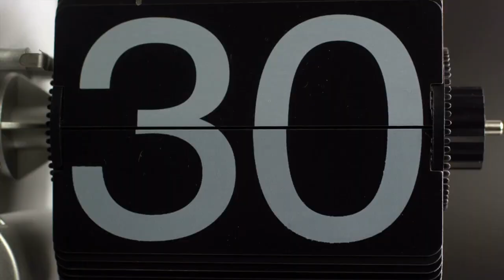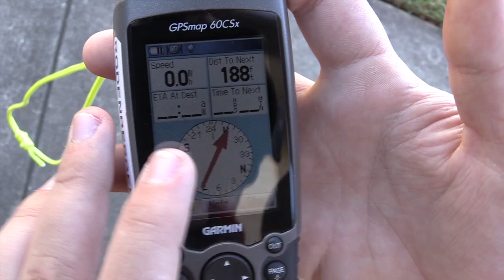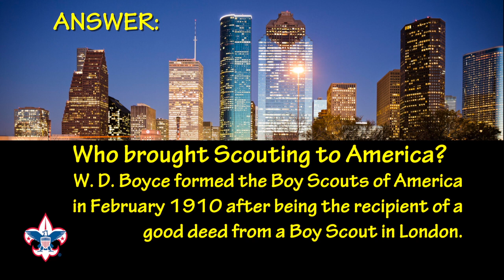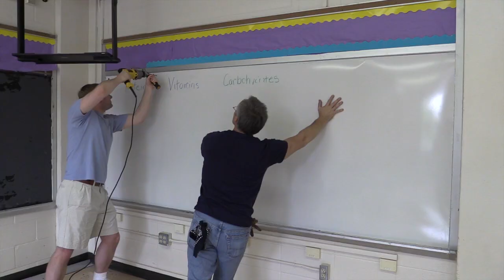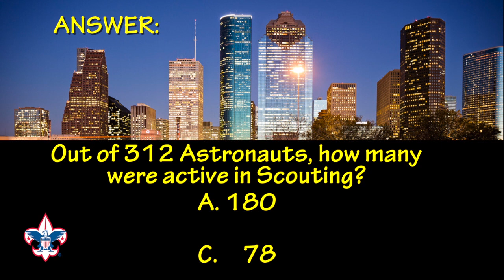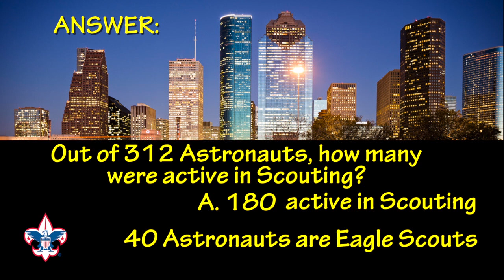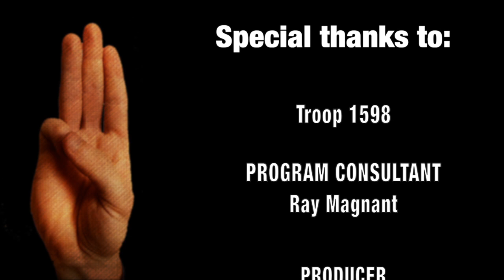Scouting Houston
This is a pilot show for Boys Scouts of America, "Houston Style". The program is a Masters Project from Alice Webb, earning her degree in Digital Media Studies from the University of Houston Clear Lake.

The show "Scouting Houston" explains all the fun activities youth can experience through the Boy Scouts of America. Eagle Scout and Astronaut Mike Fossum was also interviewed and states most of what he learned in Scouting helped him Command the International Space Station. There is also a cool ingredient, Coca-Cola, used in a Dutch oven apple cobbler recipe.  We talk with 11 year old, Sammy Armstrong, who received the Honor Medal for saving the life of a 5 year old girl at McKinney Falls, near Austin, Texas.  There are girls in Boy Scouts, yes girls can join the Venturing division of the Boy Scouts of America.  Watch to find out how they accomplished man over board drills.  A call to action from the Sam Houston Area Council is asking all Scouts to volunteer on November 15, 2014, for one of the largest service days in the history of Scouting.

The Eagle Scouting Association is doing their annual clean up for Yellowstone Academy.  They are giving back to the community.
A Scout is helpful, friendly, courteous, kind obedient, cheerful, thrifty,  brave, clean, and reverent. The beginning of the Scout Oath is recited at the end of the program.

Headlines:
Today we're on the hunt for buried
treasure with Troop 179 out of Big Cypress
District.

We'll share a secret ingredient to spice
up your apple cobbler... O'OH Ya!

Eagle Scout Mike Fossum tells us how we
remains grounded even though his endeavors have
taken him out of this world

and how YOU can be a part of history
in the call per 100,000 hours of
community service in one day.
Picture Perfect Productions hopes you enjoy this pilot program. Also the music and the virtual studio was used through The producer Alice Webb, can be found on linkedin.com